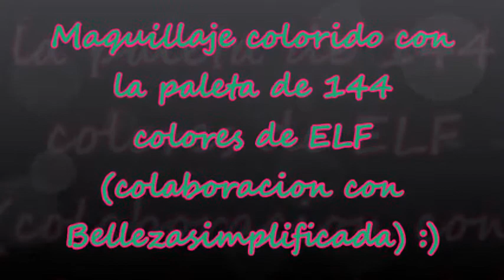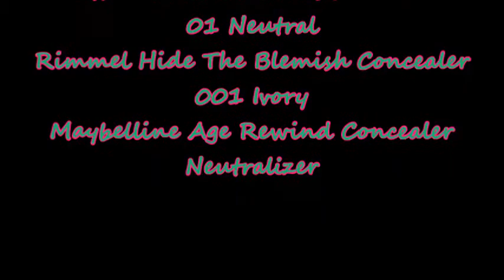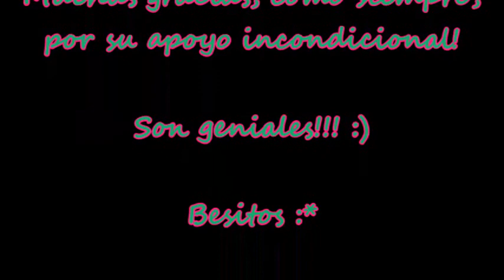Colaboracion con Bellezasimplificada: maquillaje colorido con paleta de ELF :)